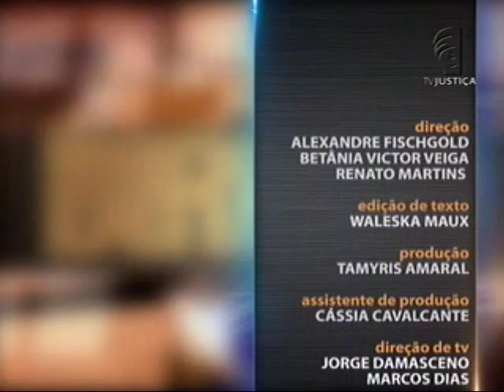Direito Administrativo - aula 4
O que vem a ser o Sistema Jurídico Brasileiro, seus princípios e regras? O professor Luiz Paulo Germano inicia a semana falando sobre as normas do Direito Administrativo. A defesa extemporânea é tratada na segunda aula do Saber Direito. Luiz Paulo explica, na terceira aula, se ato de improbidade administrativa exige dolo ou basta culpa do agente. O professor aborda também, no decorrer do curso,  os pormenores da Lei de Improbidade Administrativa e a defesa na ação popular e nos Tribunais de Contas.